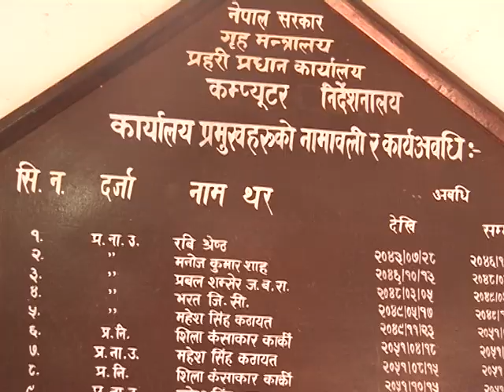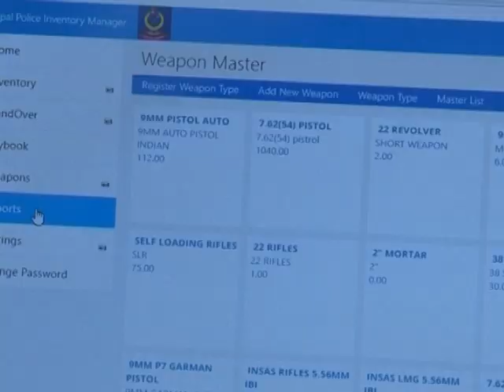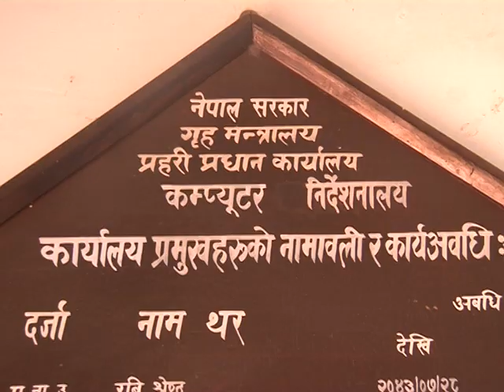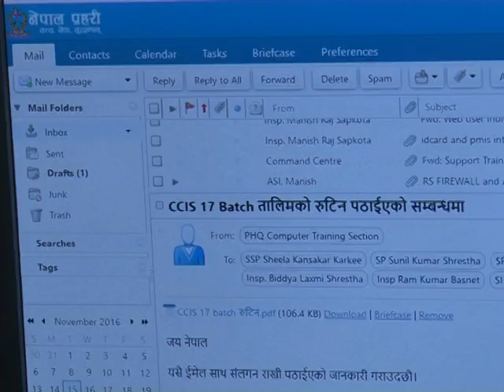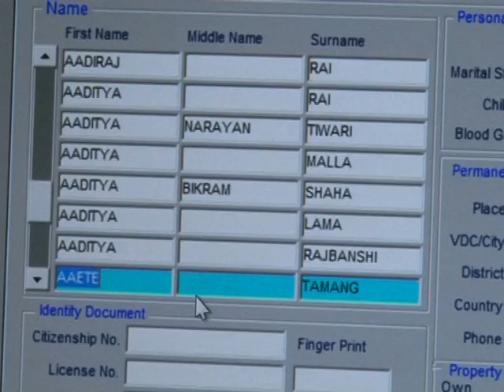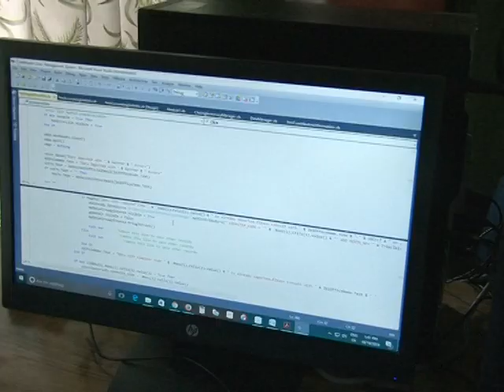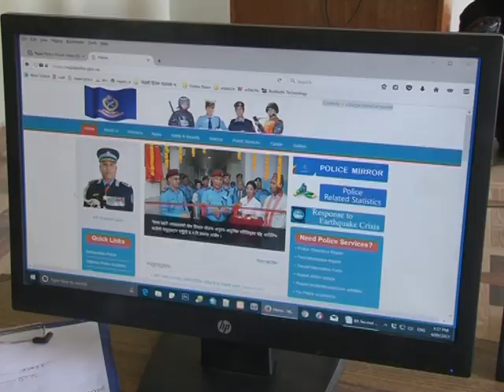Computer Directorate Documentary